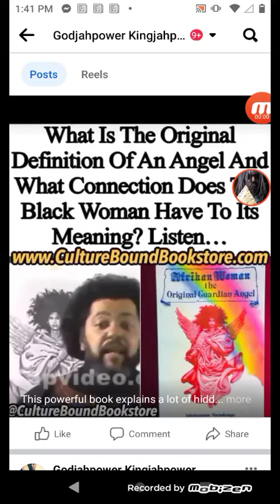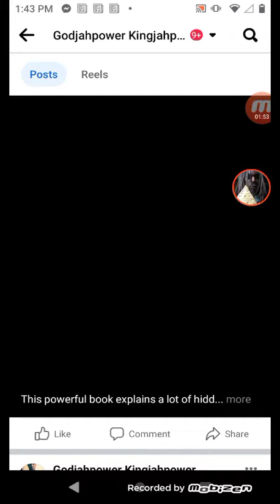ishakmusa-barashango black woman original guardian angel